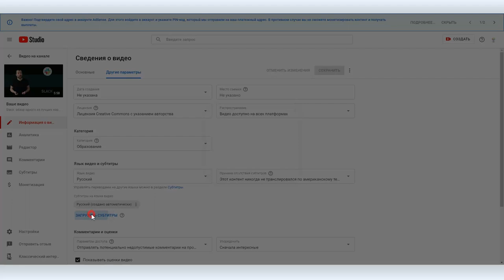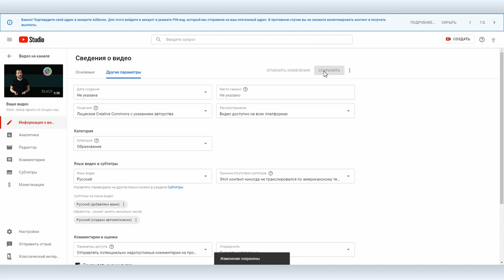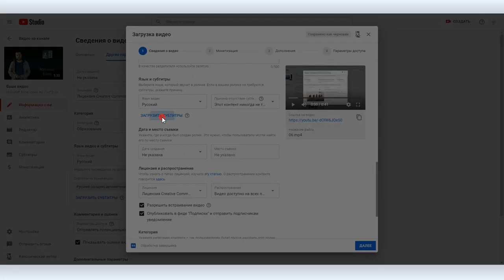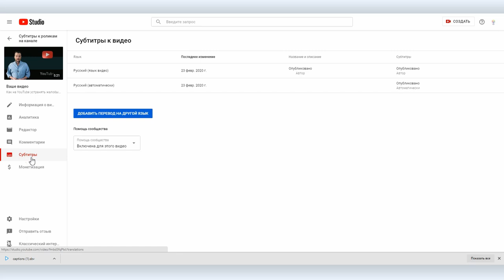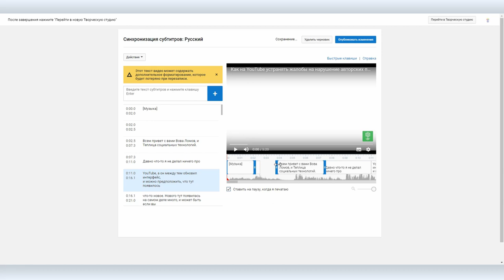Субтитры на YouTube: добавить субтитры; скачать субтитры, отредактировать и добавить заново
Субтитры на YouTube — вещь не обязательная и на них редко обращают внимание при добавлении роликов на YouTube. Но все-таки если какое-то действие не требует серьезных вложений труда, его можно и выполнить. Кроме того, YouTube создает автоматические субтитры к каждому ролику и их качество далеко от идеального, а субтитры на YouTube все-таки иногда читают — например, слабослышащие или при просмотре роликов с мобильного телефона при выключенном звуке.

В нашем сегодняшнем видео Вова Ломов рассказывает все о субтитрах на YouTube: как и когда их можно добавить в ролик, как можно отредактировать автоматические субтитры на YouTube и как их скачать, отредактировать в текстовом редакторе и добавить заново.